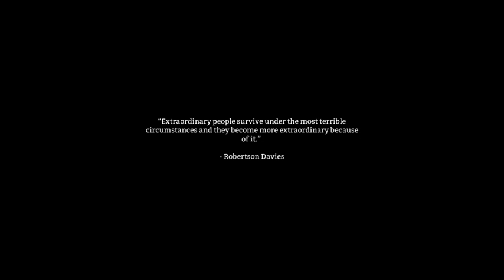TLD4K S1 01 - Here We Go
Actual gameplay starts at 1:50